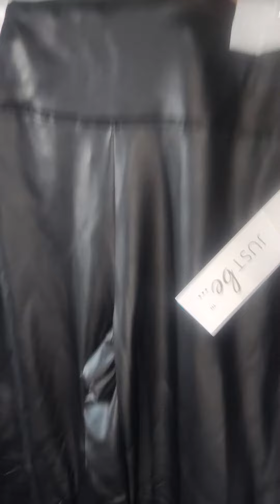FAIMLY DOLLAR,DOLLAR TREE HAUL!! SLIDES,LEGGINGS,LASHES AND MORE!!!